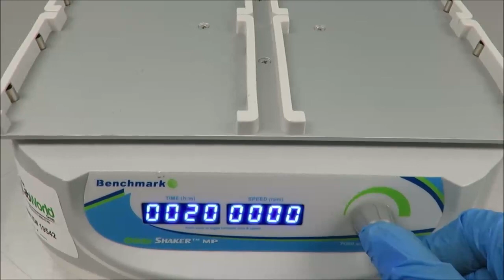BenchMark Orbi Shaker Microplate Shaker ID 19542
This BenchMark Orbi-Shaker Microplate Shaker is available for purchase from The Lab World Group.